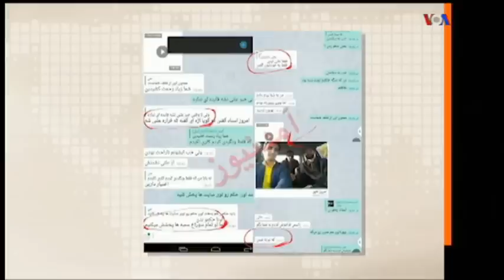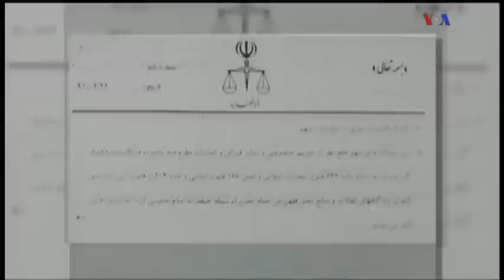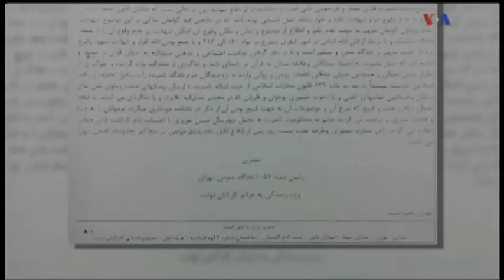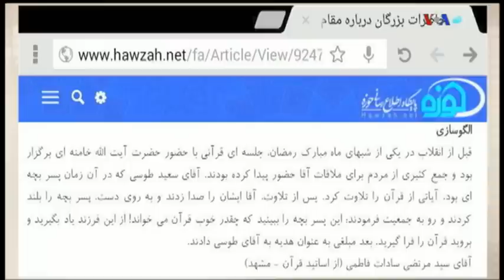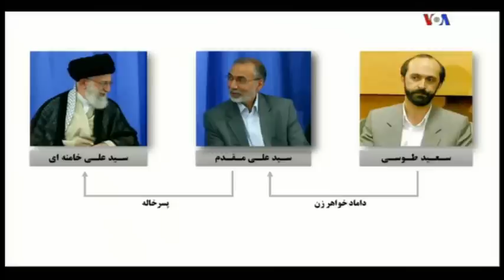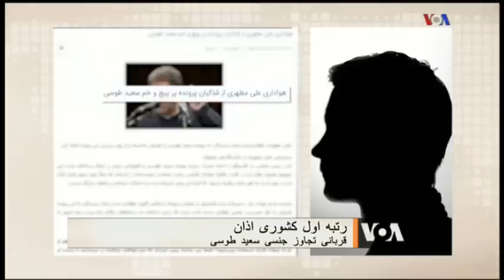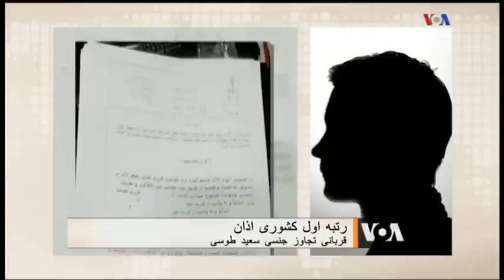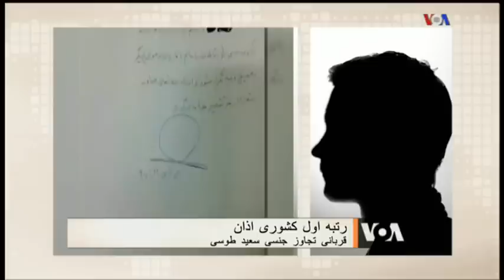IRAN, VOA Persian, Last Page, صفحه آخر « پرونده سعيد طوسي بسته شد ! »؛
IRAN, VOA PERSIAN, SAEED TOOSI, QURAN RECITER, CASE CLOSED, ALI KHAMENI, RELATIVES, KANDAHAR, KHORASAN,